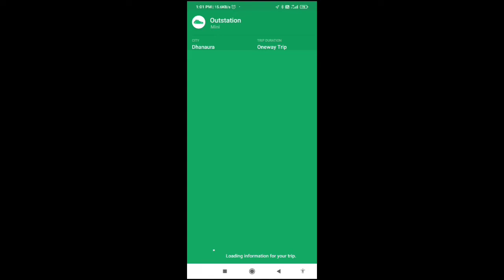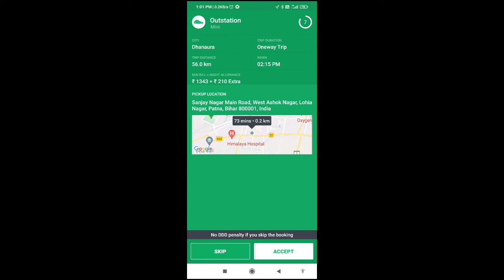Ola outstation booking alert 🚗 ओला मे outstation बुकिंग का ऑर्डर कैसे आता है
welcom to parasmani vlog
मैं आज आप को इस वीडियो मैं दिखा रहा हू की ओला मे outstation ki ride कैसे आता है
और कैसे except kare.
यह वीडियो अगर आप को अछा लगा है तो
please support Karen

How to book Ola outstation rides
Ola cab me gadi kaise लगाए
Ola ringtone
Ola outstation booking kaise kare
ओला कैब कैसे बुक करें
ओला कैब मिनी बुकिंग कैसे करे
ओला रेंटल कैसे बुक करें
ओला कैब मे अपना कार कैसे लगाए
ओला उबेर बुकिंग जादू
ओला आउटस्टेशन बुकिंग कैसे करे
ओला sound
Ola outstation
Ola ringtone
ओला मे  बुकिंग का ऑर्डर कैसे आता है
ola uber कब तक करोगे ऐसा